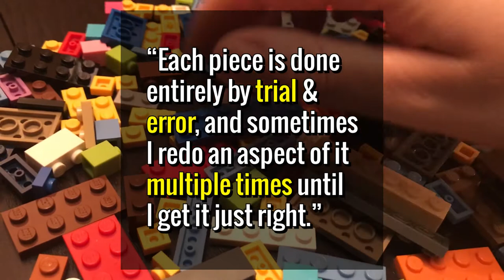This artist makes CRAZY LEGO mosaics!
Meet Wayne Peltz, the artist who creates LEGO artwork from over 2,400 individual LEGO pieces.

Music: Island Life - Gravity Planet Beat Worldbeat Hip Hop (Warner Chappell)